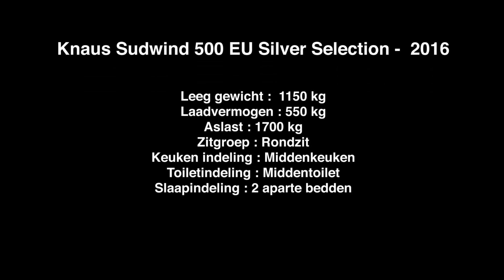Knaus Sudwind Silver Selection 500 EU - 2016 - Recreama Caravans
Knaus Südwind Silver Selection 500 EU - 2016

GEWICHT: 1150
MAX GEWICHT: 1700
LAADVERMOGEN: 550
KLEUR BEKLEDING: Blauw grijs
ZITGROEP: Rondzit
KEUKEN INDELING: Middenkeuken
TOILETINDELING:  Midden toilet
SLAAPINDELING: 2 aparte bedden
SLAAPPLAATS: 4